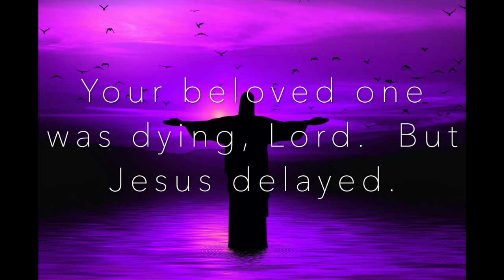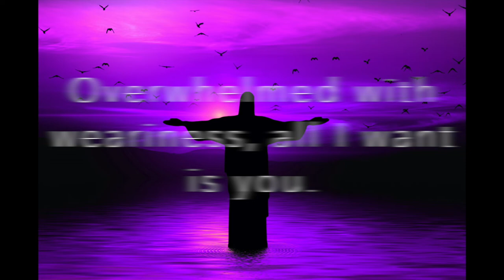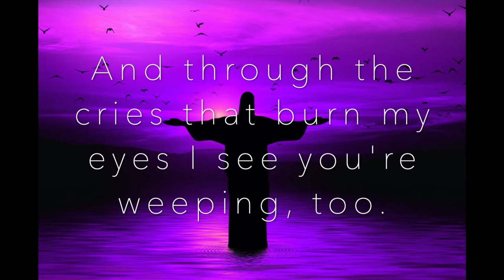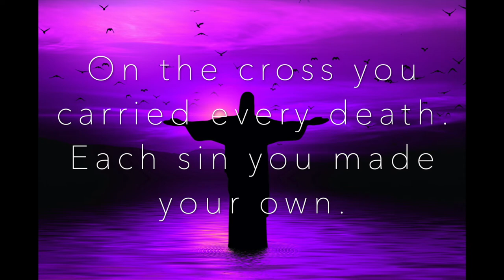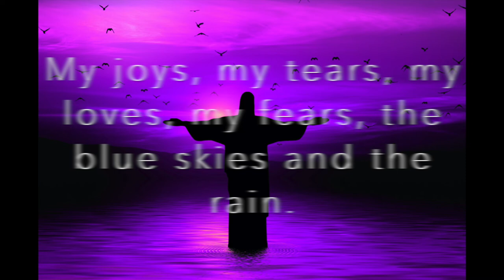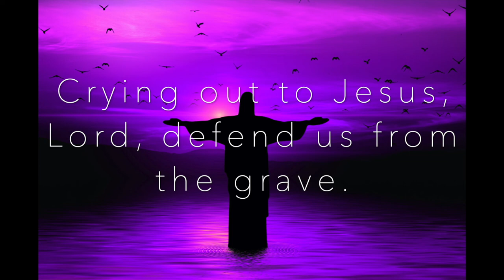Be Strong and Courageous: Live Like Mackenzie (Youth Group Version) [Official Video]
BE STRONG AND COURAGEOUS: LIVE LIKE MACKENZIE, sung by Katie Keily-Vann and friends (see below) was written and performed by the Youth Group of St. James Lutheran Church in Glen Carbon, Illinois after the sudden passing of 18-year-old Mackenzie Allen in January 2022. Performers include singer Katie Keily-Vann (voice & piano) and youth group members and leaders Stacey Staake (voice), Carmen Swiatek (voice), Ruth Thompson (voice), Sofie Stiller (voice), Harrison Mueller (voice and cello), Katherine Donovan (voice), Samantha Harrington, (guitar), Kate Mueller (clarinet), Marlaina Graney (clarinet), MaryAnn Rainey (violin), and Debbie Rathert (bass). Songwriter Lisa Stiller led the writing workshops. The producer/engineer was Samuel Keily. Special thanks to the congregation of St. James and to Pastor Aaron Mueller.

Mackenzie struggled with a debilitating seizure disorder, which afflicted her during sleep, and, thus she faced an abiding possibility that her life could end at any point; however, she faced that challenge with a fearless faith in Jesus Christ and his providence over her life. Her favorite verse of scripture was Joshua 1:9: “Have I not commanded thee? Be strong and of good courage; Be not afraid; neither be thou dismayed; for the LORD thy God is with thee whithersoever thou goest.”

Mackenzie’s youth group members, the leaders, and her friends from Edwardsville High School wrote this song to remember the courage, the light, and the joy she brought to them all. The song lyrics center around the Biblical readings from her funeral: Joshua 1:9 and John 11:1-21. The first two verses are taken the book of John wherein Jesus’ friend Martha runs to meet Jesus after her brother Lazarus has died. The third and fourth verses transition to Mackenzie’s perspective as she entrusts her fears, dreams, and life to Jesus Christ—as she so often did. His death and Resurrection are where she found rest.

The last half verse of the song, beginning with the words “crying out to Jesus,” is spoken from our perspective as we, collectively, watch our loved ones die but ultimately recognize, like Mackenzie did, that “Jesus saves.”

Katie Keily-Vann is a classically-trained vocalist from St. Louis, Missouri. She holds a Bachelor of Arts degree in vocal music from Concordia University, Nebraska and a Master of Music (Vocal Performance) from Webster University’s Leigh Gerdine College of Fine Arts. She currently works as a church musician and a teacher in the St. Louis metro area.

Songwriters Lisa and Paul Stiller have written songs with groups for 15 years as teaching tools, unification devices and now, grief processing. The melody, one verse, the chorus, and the bridge are written ahead of time, and from that structure the group builds their own words and melodic ideas that speak to their pain. Music is a powerful gift of healing when done through the hands and words of scripture. Paul and Lisa have written numerous songs together for various groups and singers. Paul is a founding member of Vox One, singer, composer, arranger and ear training professor at Berklee College of Music. Lisa spent her career as an Arts Executive and Event Planner in Boston, Massachusetts while writing songs and lyrics for multiple singers.

Sam Keily is a pianist and producer currently residing in the small town of Churubusco, Indiana. Sam currently attends Anderson University majoring in piano performance and record production where he is very active in both solo and ensemble recitals and recording projects. Christian music has always been a big part of Sam’s life, having been an organist for a local Lutheran church for more than 5 years. Sam looks forward to spreading the Word of God wherever his career may take him.

Vocals: Katie Vann, Stacey Staake, Carmen Swiatek, Ruth Thompson, Sofie Stiller, Harry Mueller, Katherine Donavon
Piano: Katie Vann
Bass: Debbie Rathert
Violin: MaryAnn Rainey
Cello: Harry Mueller
Clarinet: Kate Mueller, Marlaina Graney
Guitar: Samantha Harrington

Producer/Engineer: Sam Keily

Writers: Lisa Stiller, Paul Stiller, Youth of St. James Lutheran Church, Katie Vann